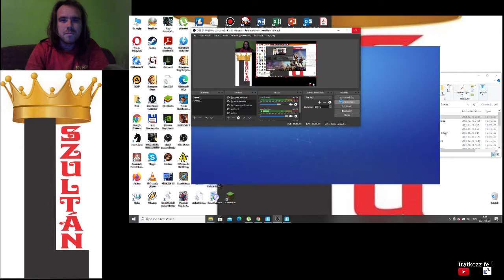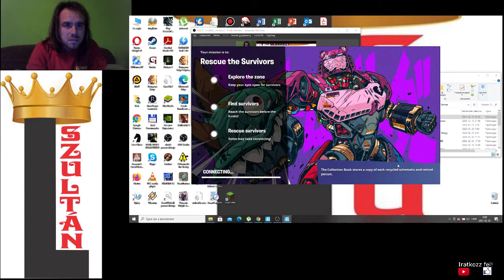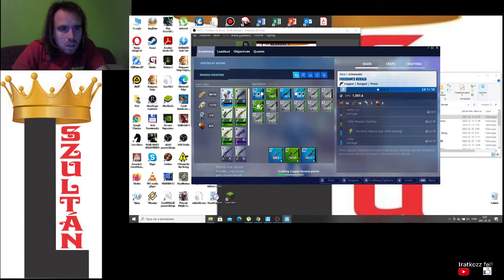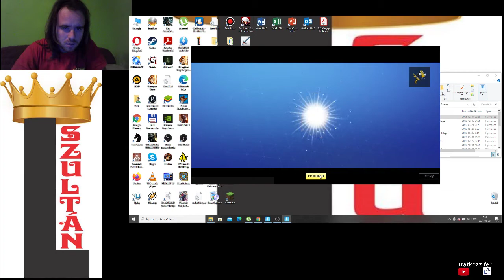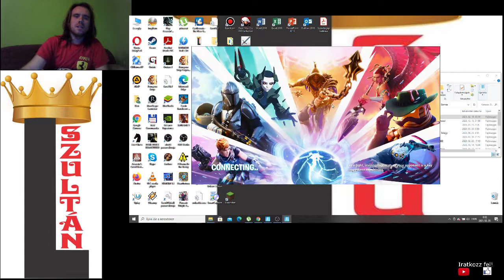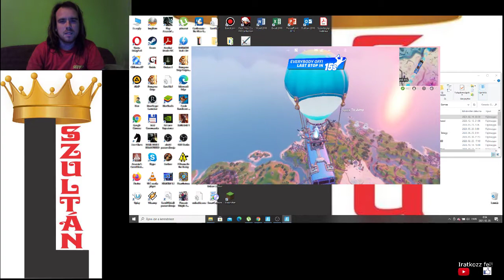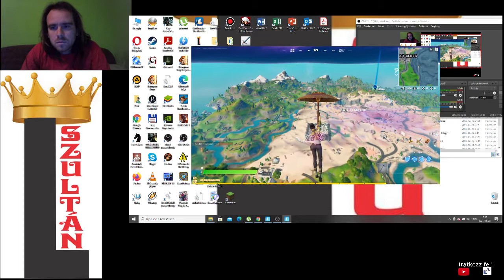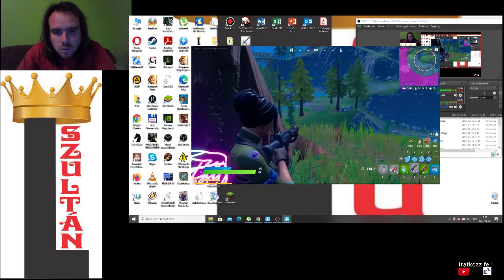Fortnite Mandatory Minimalism + Battle Royal 5. hely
Save the World: Mandatory Minimalism
Battle Royal 5. hely
A játékosnak köszönöm a szuperfegyvereket.